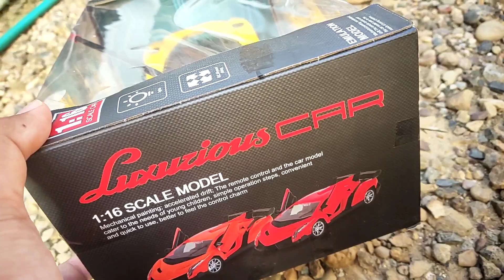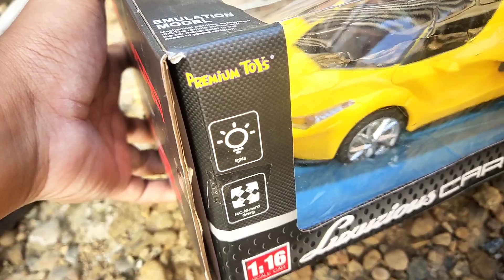RC - Luxurious CAR - mobil sport rc luxuriouscars car kids mainan funny fun video fypシ